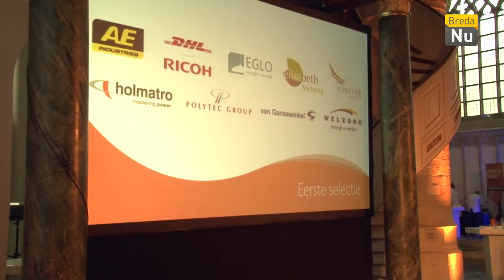Breda in Beeld: Paticipatie Netwerk Event in de Grote Kerk van Breda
Impressie Participatie Netwerk Event in de Grote Kerk van Breda